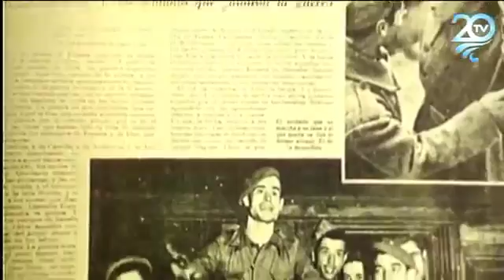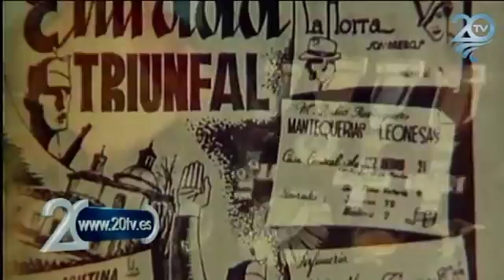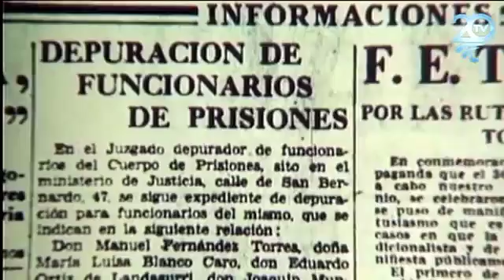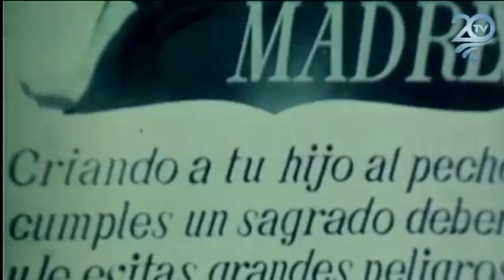La Historia de la Radio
Es complicado atribuirle la invención de la radio a una única persona. Nikola Tesla y Guillermo coni, entre otros, contribuyeron a su creación, desarrollo y difusión. En este vídeo.

Parte de la historia de la radio, cabe aclarar que faltan algunos apuntes relacionados con tesla entre otros más.

Historia de la Radio a través de los aparatos. Con ellos varias generaciones hemos escuchado su sonido, su música, su esencia e historia. Desde las viejas radios de galena que empleaban un.